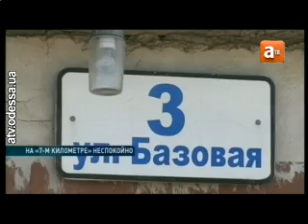Странные события на рынке «7-й километр»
Волнения на рынке «7-й километр». Предприниматели заблокировали подъезд к одному из складов, с территории которого, как они утверждают, неизвестные ранее вывезли несколько фур с их товаром. За два дня так и не удалось достоверно установить, кто проник на склад по адресу Базовая, 3.